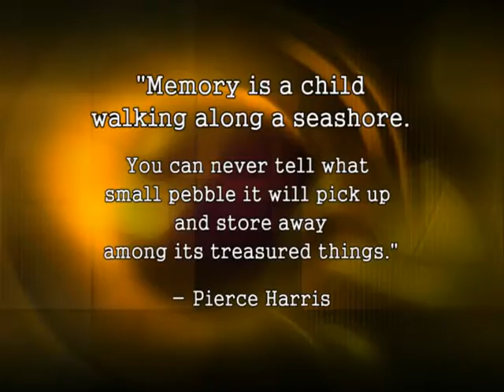25 Memory Matters for ALL Ages: Creating Memory Fitness Programs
With the overwhelming concerns about memory and aging, there are opportunities to create effective memory fitness programs for individuals in independent and assisted living residences. There are a wide variety of areas that can be of benefit not only for memory fitness but are keys to successful aging.